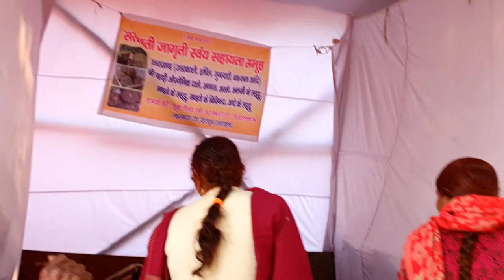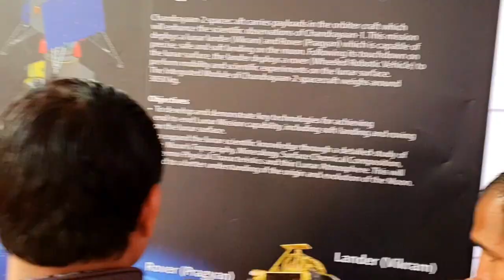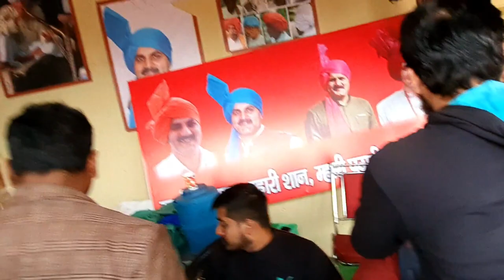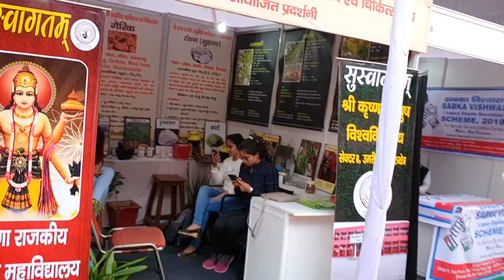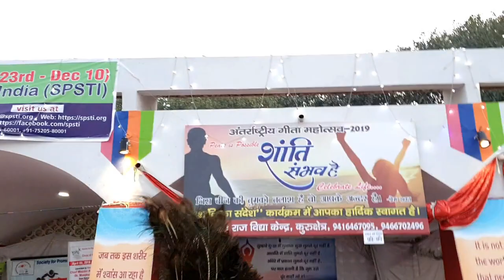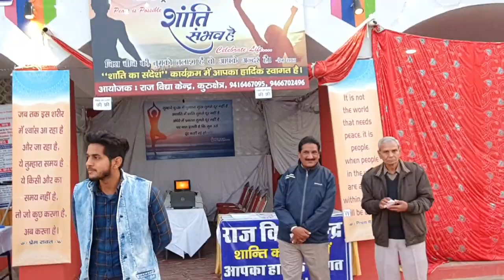Brahma Sarovar par Geeta Jayanti Ka Mela Kurukshetra | Day 12 | 2019